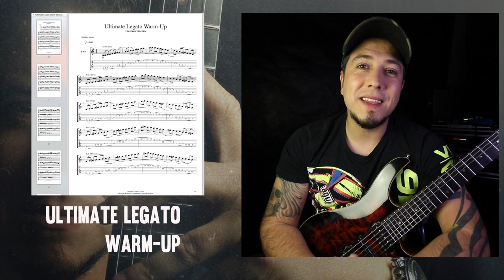ULTIMATE LEGATO WARM-UP by GGUERRA